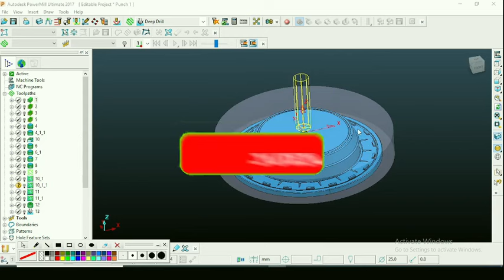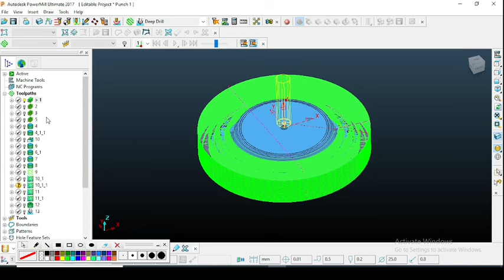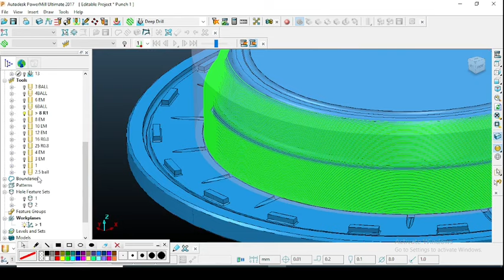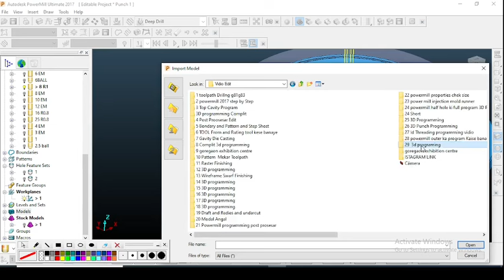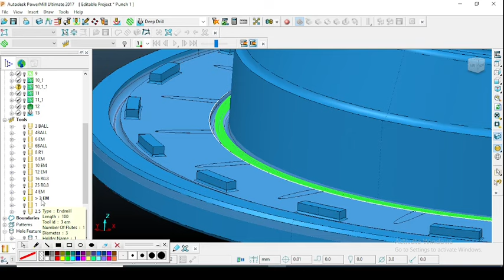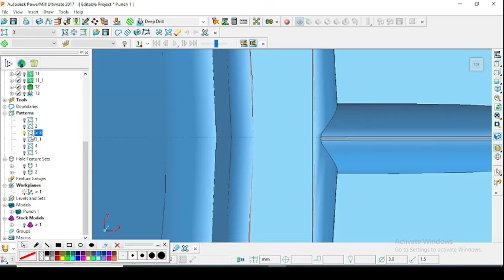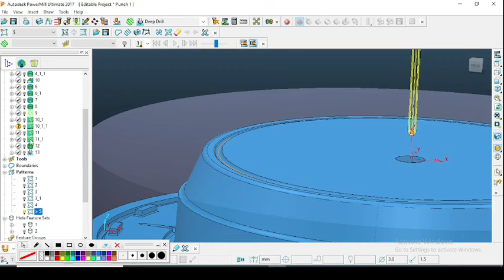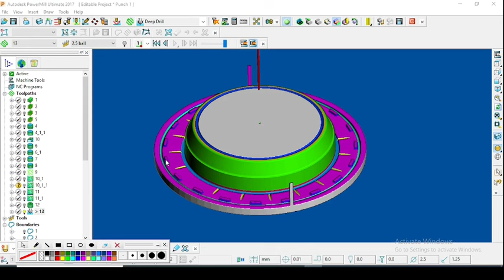Autodesk Power mill 2017 Punch Programming Mold Completed Tutorial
Dosto aaj me es vidio me batane wala hu ki Punch Programming Mold 3d programming  kese karate hay